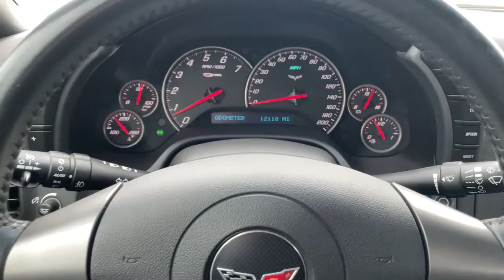PCARMARKET Auction: Drive - 12k-Mile 2006 Chevrolet Corvette Z06